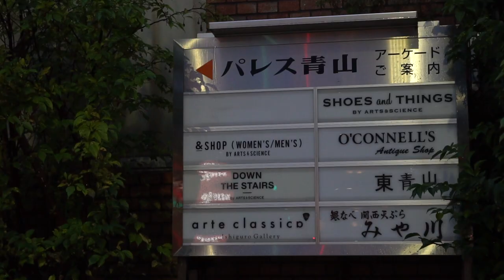日本东京表参道和青山，不要再走游客路线了～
大家好，我是eucalyptus～生活在日本

为大家推荐三个表参道、青山的小众路线
1⃣️青山花店茶餐厅🍃
Aoyama Flower Market TEA HOUSE
表参道駅/紅茶専門店
路过你只会发现一家花店、
然而后身竟然是么别致的茶餐厅🍵🌹
被花束围绕着、品尝着美味的甜点和下午茶
如此惬意🍀🍀
⭐️推荐：下田牧场专供的草药茶、
蜂蜜法棒吐司
2⃣️根津美术馆 ～围墙内的一丝宁静🏡
根津美术馆是由设计大师隈研吾改造而成、
馆内很少会见到传统美术馆的空间结构或
现代化的外观特征～
馆内收藏了实业家根津嘉一朗收集的以古代美术品和茶器为中心的7,000件艺术品，
以茶道用具和佛教美术作品最为著称。
美术馆外以大自然为主题的日本式庭园，
绿树成荫，曲径通幽，令人心旷神怡。
3⃣️根津美术馆对面的小众店👞👑
1)以銀座为中心的川口昭司氏的
高端定制鞋店-MARQUESS

2)OVER THE COUNTER
定期举办小众艺术家的个展的
现在展出的是，高仲健一，
以《高仲宇宙防衛軍》为题的个展。